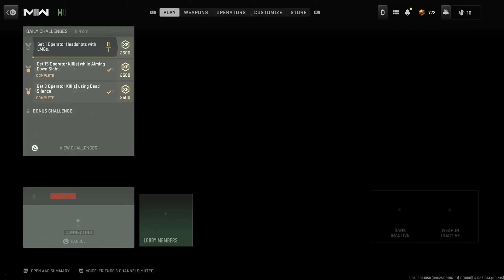Why Hiding Behind Jeeps in MW2 Might Be Risky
Curious about the risks of hiding behind jeeps in MW2? Watch this video to find out why it might not be the safest strategy in Call of Duty Modern Warfare 2!